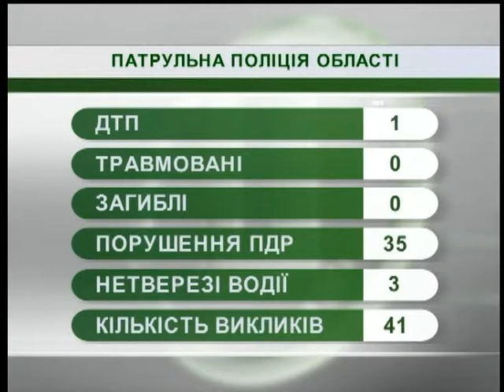14.09.18. Новини. 07:30